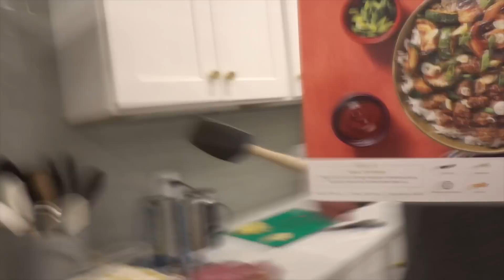WHAT ARE WE GOING TO NAME OUR NEW BABY?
What are we going to name our new baby? Watch us try to decide which baby names we like and don't like in this baby name vlog! and use code malloryervin80 to get started with 8 free HelloFresh meals – that’s $80 off your first month!